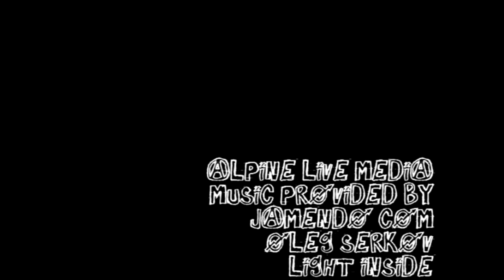Down Days | Part 1 - April 21, 2011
Check out Alpine-Live.com